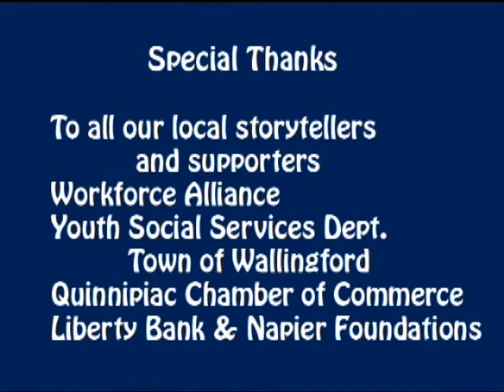1st Job Interview: Math Tutor Jerry Sands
Interviews prepared, conducted & captured by WPAA-TV Youth Media Team summer 2014.  Message: Life skills Honesty & reliability.